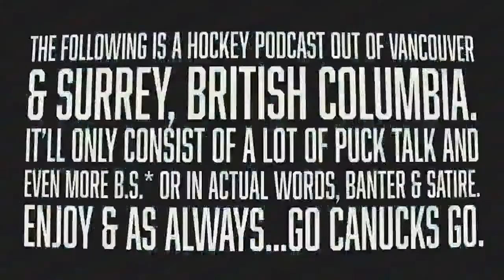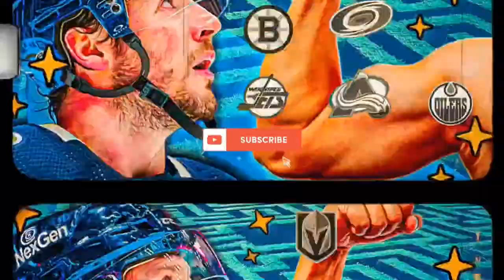yes, Pettersson's "Regression" is holding the Canucks back but...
He's the straw who stirs the drink.

Or in other words, he's a star playing like a casual-good-player.

One of those.

It's both unfortunate and scary that the Vancouver Canucks prized possesion hasn't gotten it together over the last couple of months.

Why is it happening? Who knows.

We talk about the solution and some of Tocchet's decision during the Dallas Stars game last night.

Join kyle's discord for bonus content and banter!